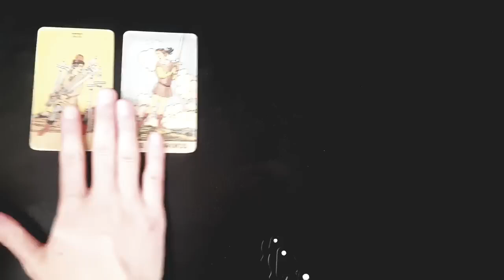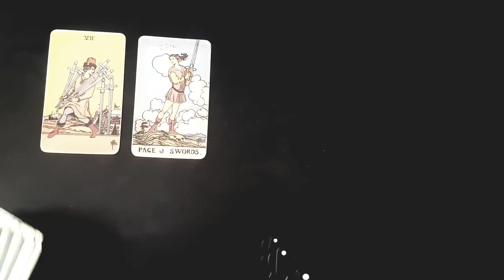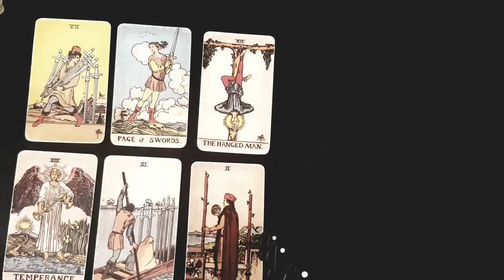LIBRA 💖🥰 THINK OF YOUR PERSON THIS IS THEIR MESSAGE TO YOU! 🥰 💖 JANUARY 8TH - 14TH TAROT